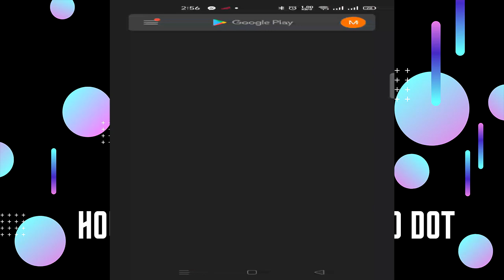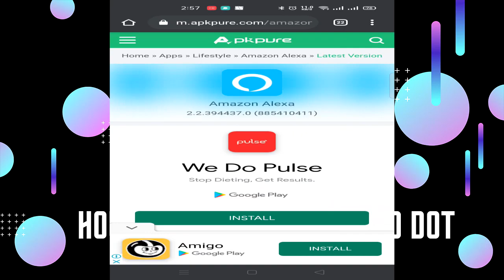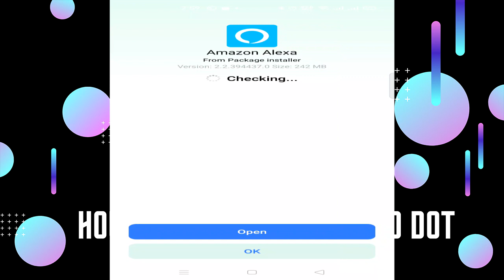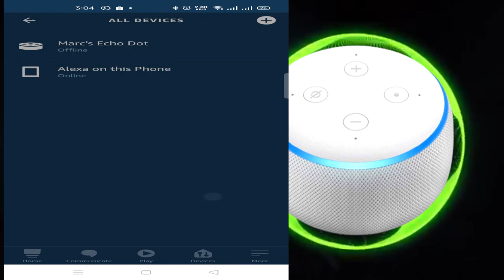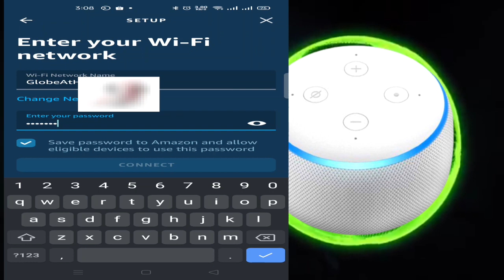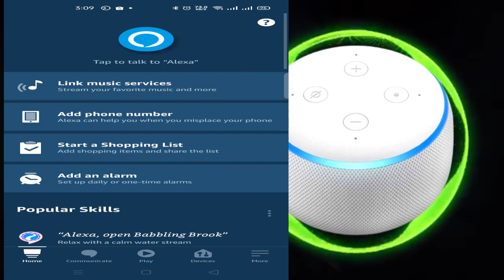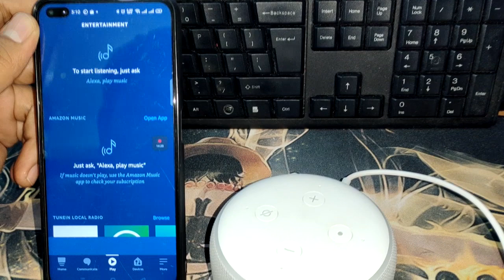How to Setup Amazon Alexa Echo Dot in the Philippines | MultiDevIsTa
We are going to show you How to Setup Amazon Alexa Echo Dot in the Philippines.

In this video I walk through how to set up the Echo Dot 3rd Generation out of the box. Install Amazon Alexa App, plug in device, guide, how to, step by step instructions.

-How To Set up Amazon Echo Dot
-Echo Dot 3rd Generation Setup
-Download and install  3rd Party Application from APKPure.com as it is not available in Goggle Playstore and Apple Store
-Connect Wifi Setup.
-Actual testing.

Hello mga Katuto!  (Learners)
Welcome to MultiDevIsta Youtube Channel.

We are glad to know your thoughts, suggestions and opinions just comments down below.

Visit our Facebook Page  & Website for more Tech updates, Tutorials , Reviews & Our Services 😁